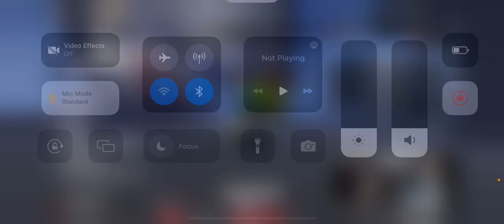IM SCREWED.. (ROBLOX Daybreak - Run 1!)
Fixing Generators, dodging attacks from the slasher, and working together with your teammates!
(ROBLOX DAYBREAK)